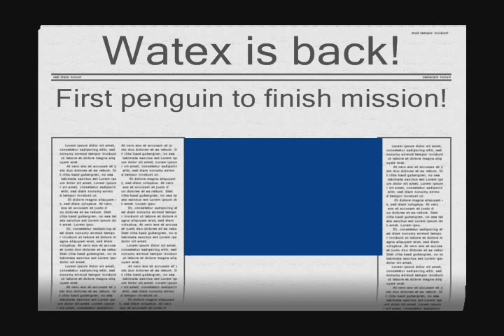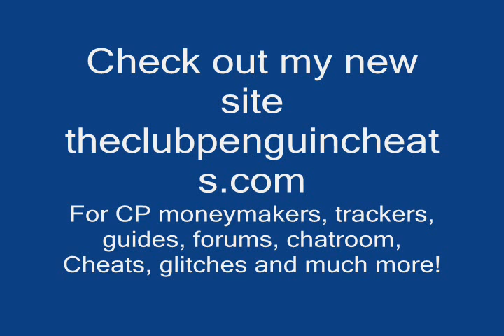Club Penguin Mission 11 - "Veggie Villian" - Walkthrough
How to finish Mission 11 - Veggie Villian by the blogger watex.
I was the first penguin in the world to finish this mission, as well as write a written guide on my site, and upload this to youtube. First again! ;)
~watex
Please check out my website Theclubpenguincheats.com for the latest in Club Penguin moneymakers, trackers, catalog secrets, free coin codes, cheats, membership, a Forums and two chatrooms to talk on, and much more.